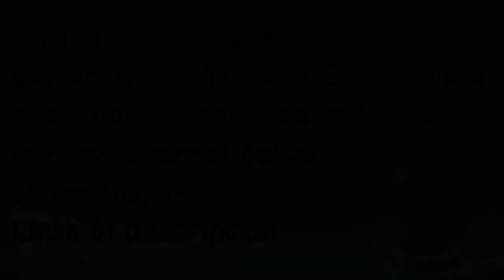Pokemon Pearl S4E1 - Roark The Rock [Gym Battle]